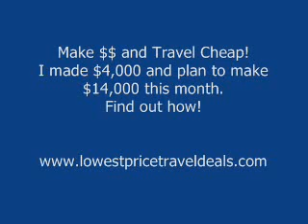Alyssa 3 Rinaldi STA Travel Internship App 2010: Take Me An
Minisrs Trvel Ban